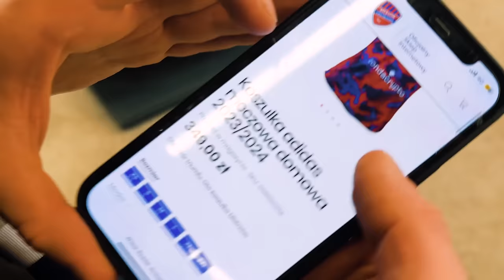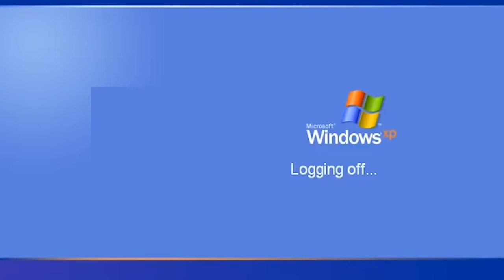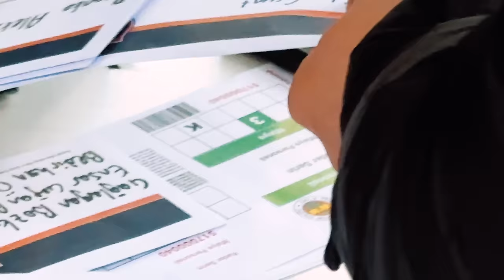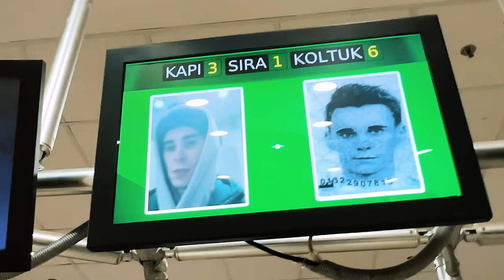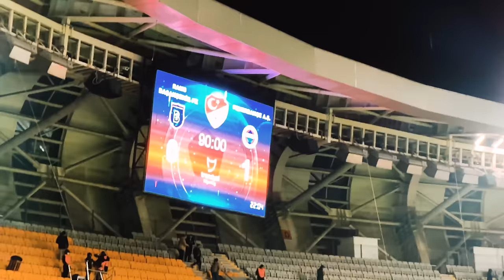PIĄTEK VS SZYMAŃSKI. POJECHALIŚMY DO TURCJI OBEJRZEĆ MECZ BASAKSEHIR - FENERBAHCE OD KULIS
Krzysztof Piątek kontra Sebastian Szymański - Adam Sławiński zaprasza na vlog z meczu Basaksehir - Fenerbahce!